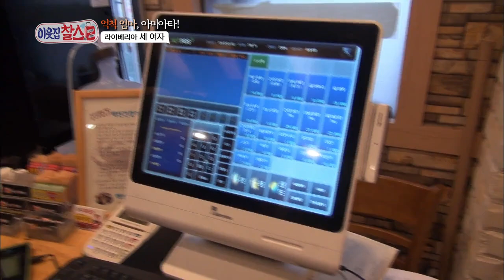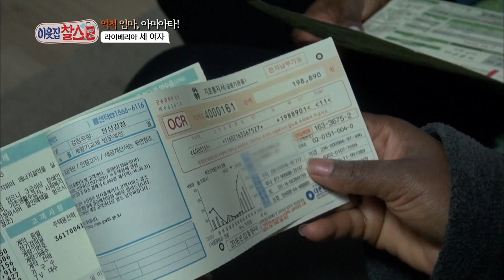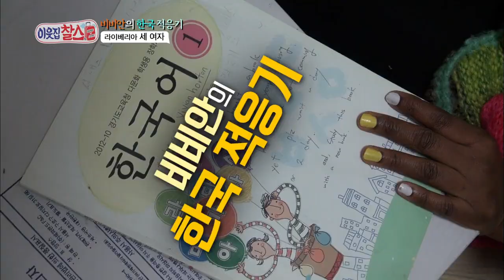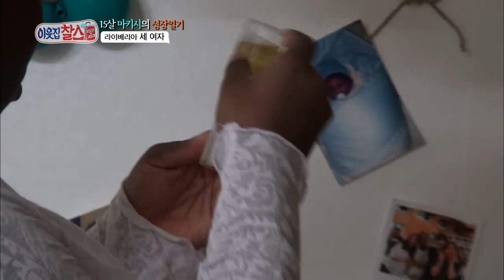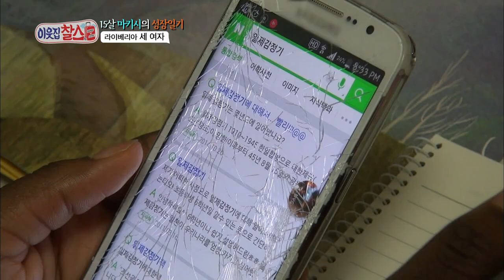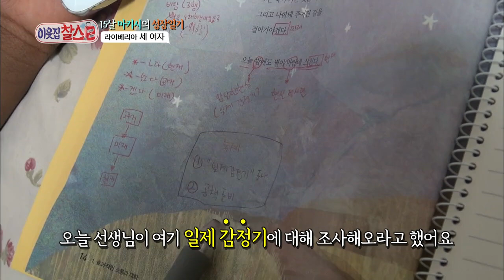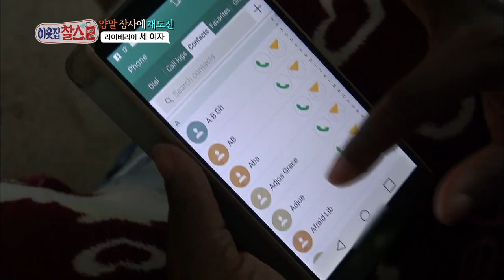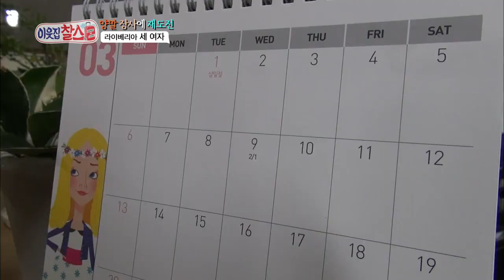My Neighbor, Charles | 이웃집 찰스 - Ep.58 (2016.04.03)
- Ep.58: Amiata and Makisi left a refugee camp in Ghana to come to Korea. Life in Korea solely consists of looking for work. Life has become harder because of 100-day-old baby Joseph and Vivian joining the family. But this bright and brave family is happy to be together.